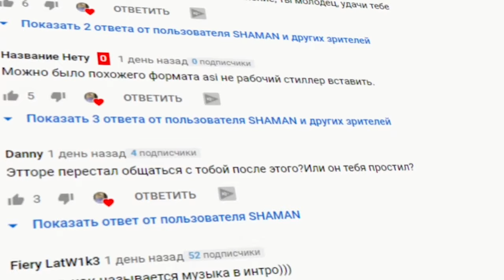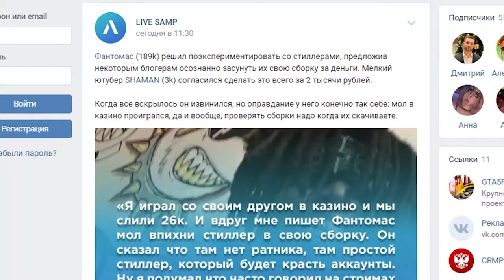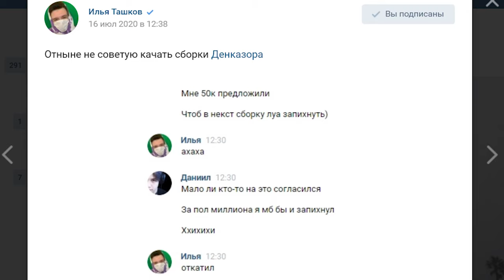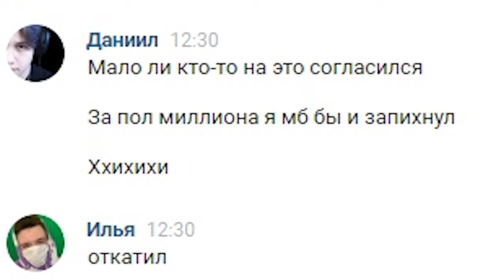АМОРАЛЬНЫЕ GTA SAMP ЮТУБЕРЫ И СТИЛЛЕРЫ В СБОРКАХ!